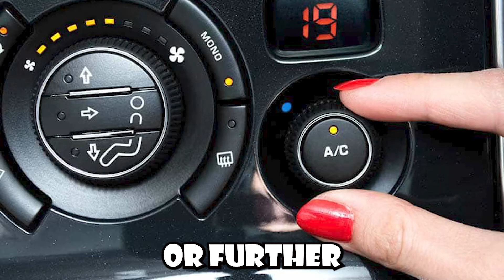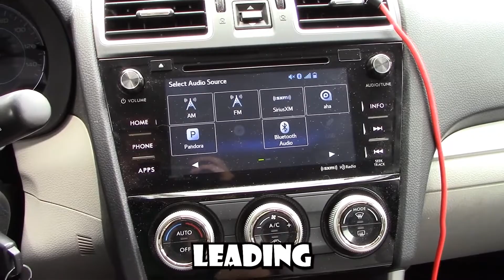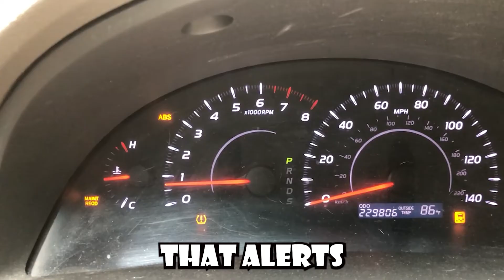5 Symptoms of a Bad Car AC Pressure Switch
Is the AC in your car not working?

It could be a simple issue with the AC pressure switch!

In this video, we'll go over the top 5 symptoms of a bad car AC pressure switch so you know if it's time to take your car to the shop or if you can DIY your way out of trouble.

Check it out and get cool again!